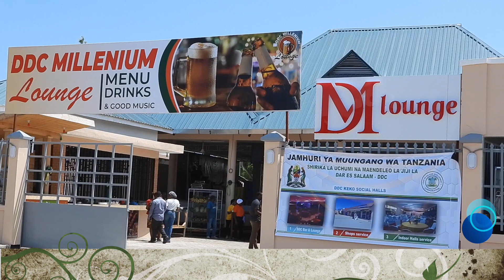JENGO LA KISASA MRADI WA DDC KUBADILISHA MANDHARI KARIAKOO...